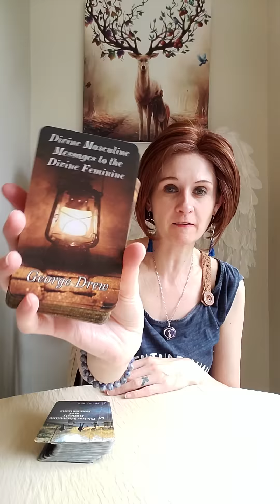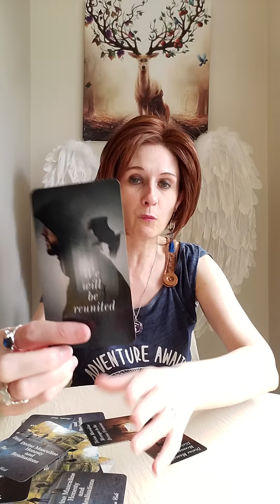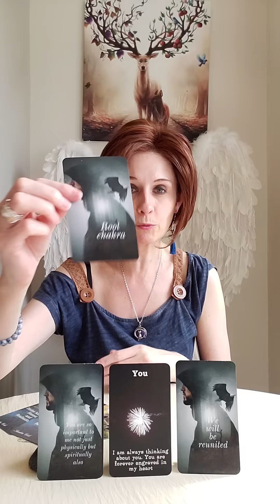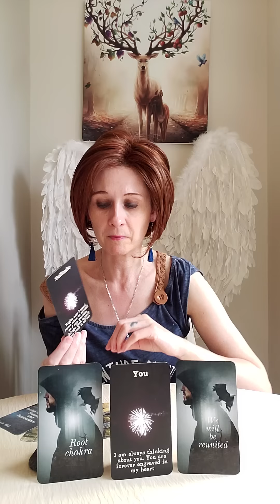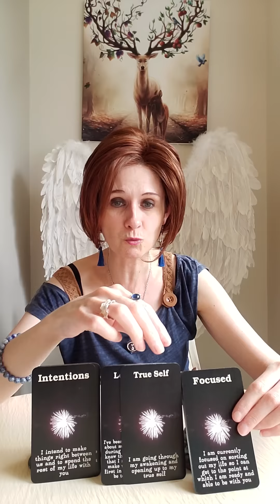DM To DF - It's All About You And For You🦌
💛 Divine Masculine Messages To The Divine Feminine by George Drew
💛 Divine Masculine Honesty And Realisations by Sandra Cole